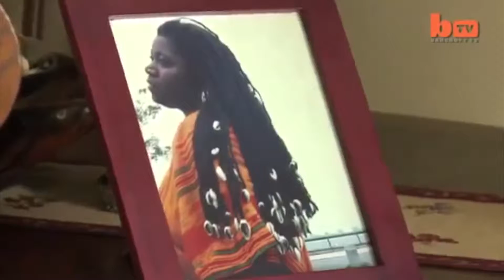Tyler Morning Telegraph mid-afternoon news update for August 20, 2013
More faces in more places! Join our Tom Mitsoff, Andrew Hernandez, Brian Pearson and Caleb Mooney for the video news roundup of what's happening at mid-afternoon!